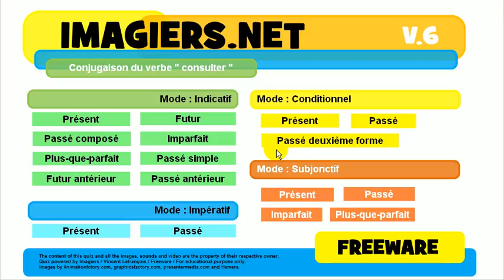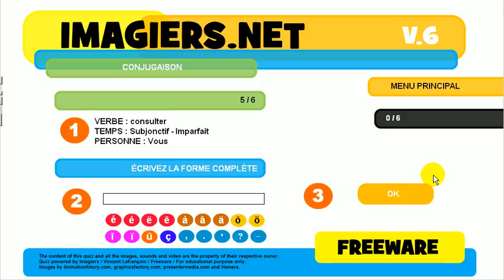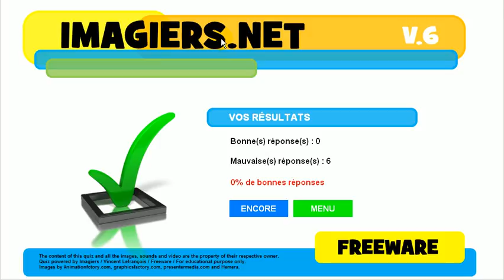불어 알아보기 # 활용 # consulter